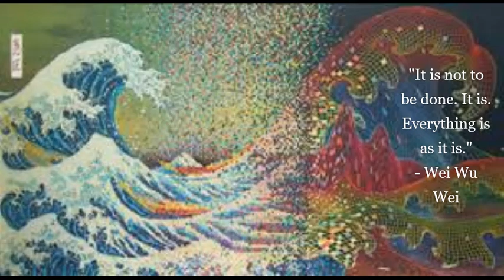Wei Wu Wei - All Else is Bondage (Part 1) ~ Non-Dualism, Taoism, Zen, Dzogchen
Excerpts taken from the text "All Else is Bondage" by Wei Wu Wei.
Terence James Stannus Gray (14 September 1895 – 5 January 1986), better known by the pen name Wei Wu Wei, was a 20th-century Taoist philosopher and writer.

Between the years 1958 and 1974 a series of eight books appeared attributed to the mysterious 'Wei Wu Wei'.  These works draw on a variety of sources, including Taoism, specifically the texts attributed to Lao Tzu and Chuang Tzu, Buddhism, especially The Heart, Diamond and Lankavatara Sutras, and Chan Buddhism as taught by Hui Neng, Huang Po, Hui Hai, etc., as well as the teachings of Padma Sambhava and Sri Ramana Maharshi, among others.